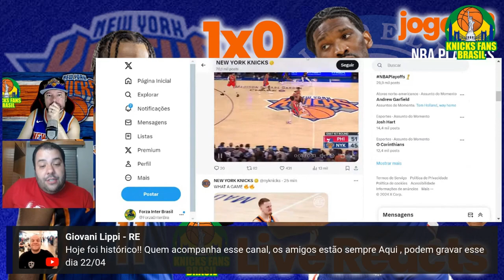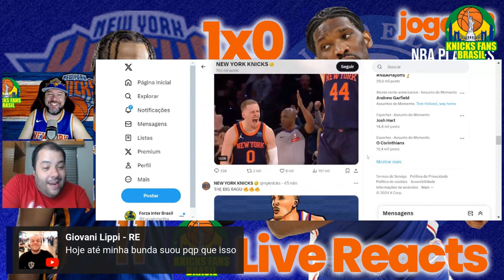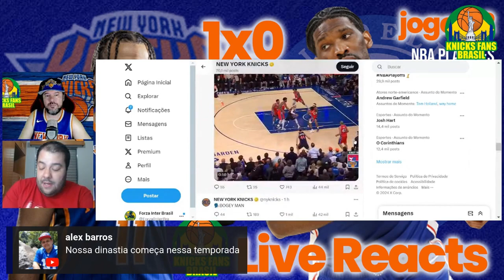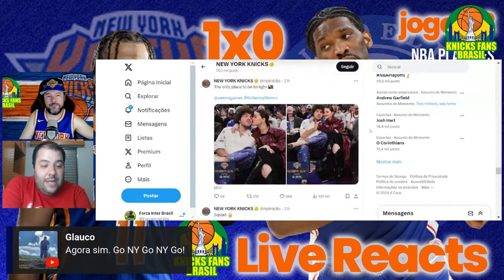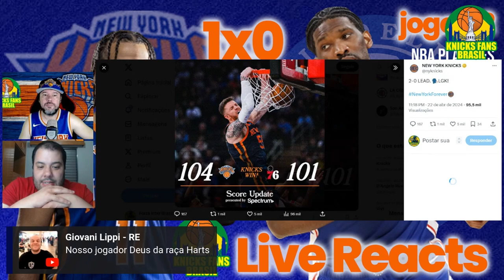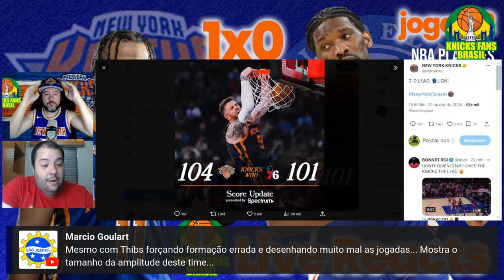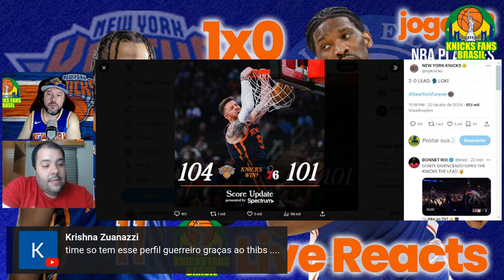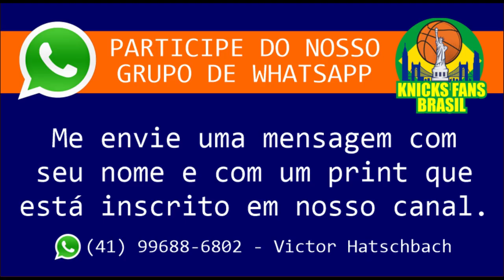Análise do Jogo 02 e Melhores Momentos: New York Knicks 104x101 Philadelphia 76ers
ADM @victorhatschbach

Este Vídeo é um Oferecimento de:

06) Mentor (apostas online): o_mentor_tips
07) Cambiall Campinas: @cambiallcampinas